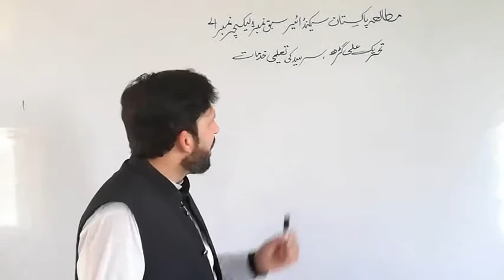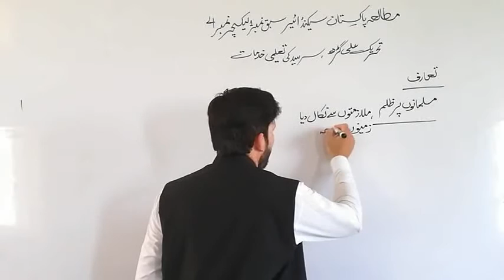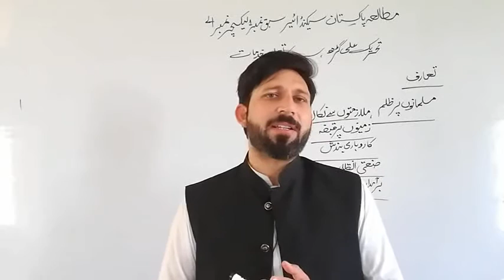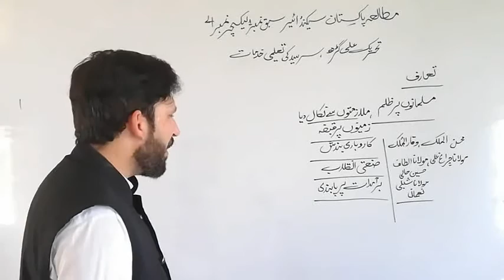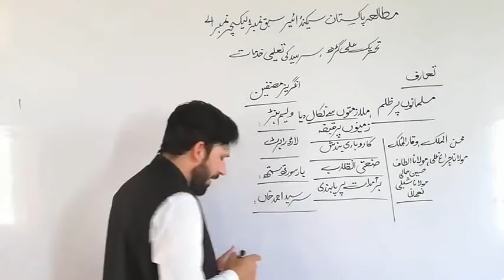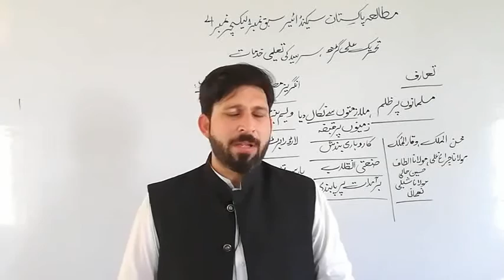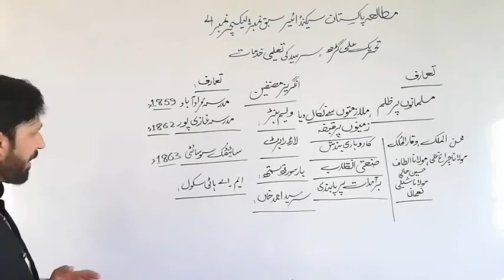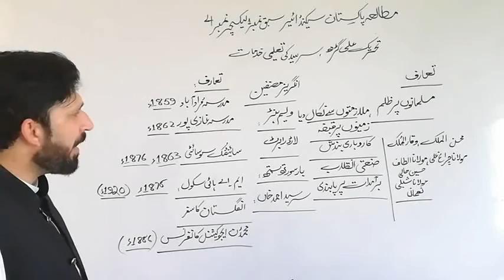pak study 2nd year unit 1 lecture 4 Topic tahreek e ali garh sir syed ki taleemi khidmaat